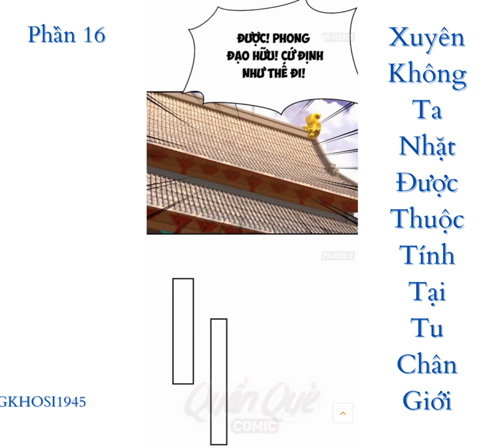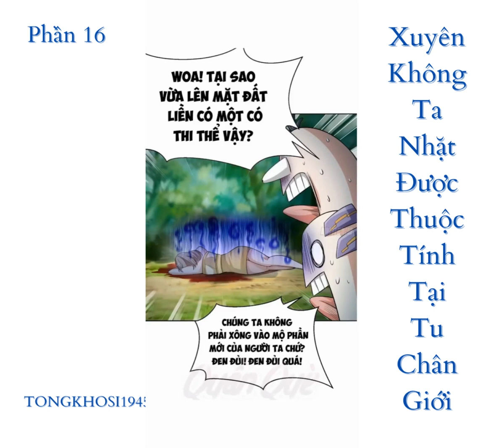Phần 16 - Xuyên không nhặt được thuộc tính tại tu chân giới